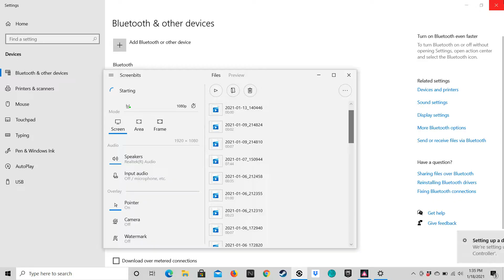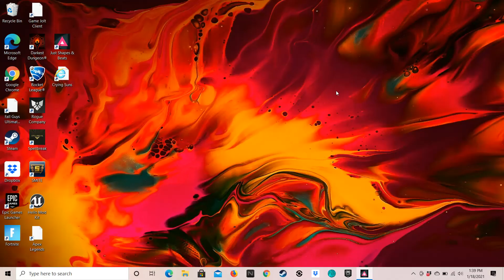JSAB long live the new fresh first boss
warning kids with seizures need to be watch will watching this video